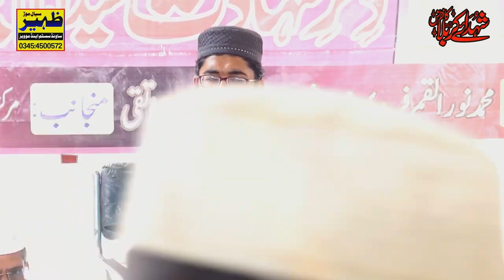NOKE NEZA PE BHI QURAN SUNANE WALE| Latest Urdu Manqabat[2023] [by] Abdull Kareem Awaisi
NOKE NEZA PE BHI QURAN SUNANE WALE| Latest urdu Manqabat [by] Abdull Kareem Awaisi

Lyres! Noke Neza Pe Bhi Quran Sunane
Voice! Abdull Kareem Awisi Sialvi
Locetion! Zillah Chiniot
Recording! Zaheer Sound Sistam
Uplode By! Faizan e Peer Sial

[cc] [CC][CC]